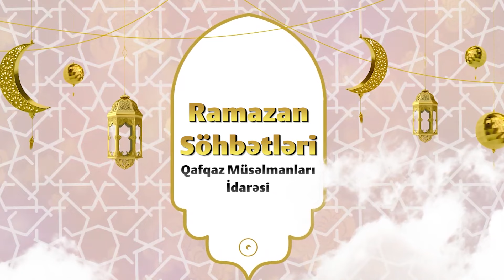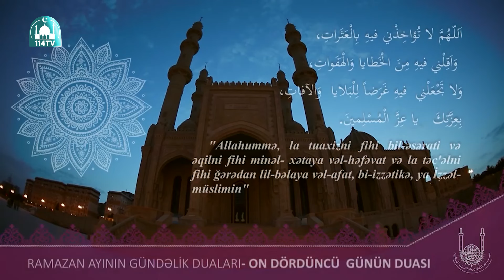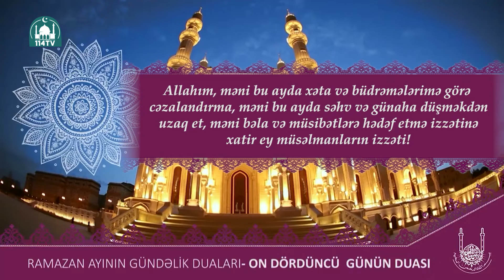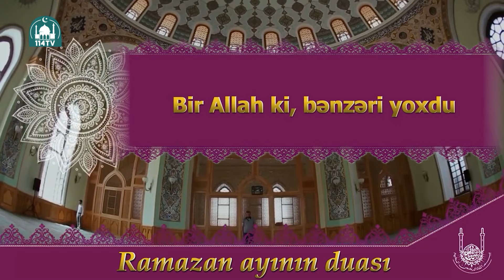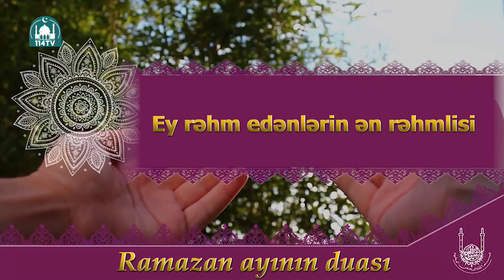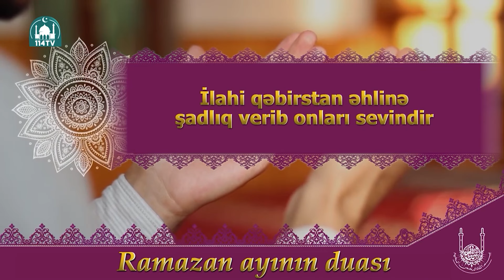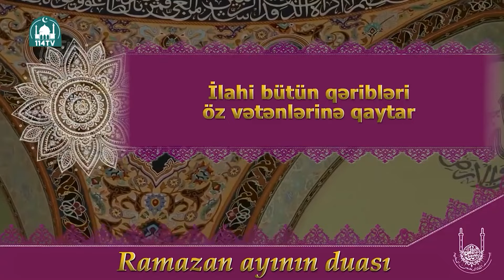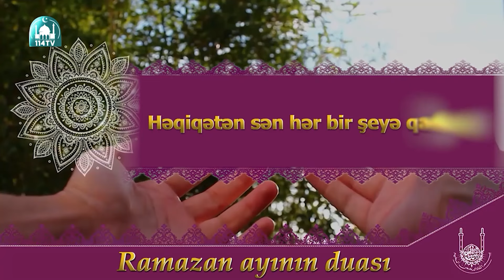Ramazan söhbətləri:14 - cü gün Oktay Quliyev, İmran Xudaverdili